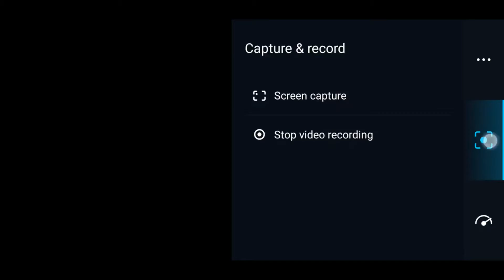CHOP TURN • Ankle Breaker Skills #3 • CR7 signature move ft Mbappe, Gnabry, vv.. || PES mobile 2021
15/11/2021